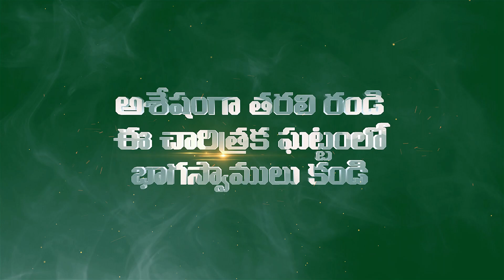Amaravathi Maha Padayatra 2.0 Route Map Promo | Amaravati Galam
Amaravathi Maha Padayatra 2.0 Route Map Promo | Amaravati JAC | Amaravati Galam